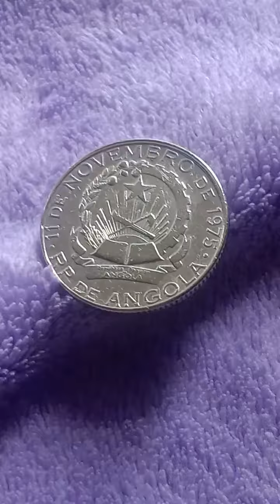RP DE Angola Coin 1975🇦🇴